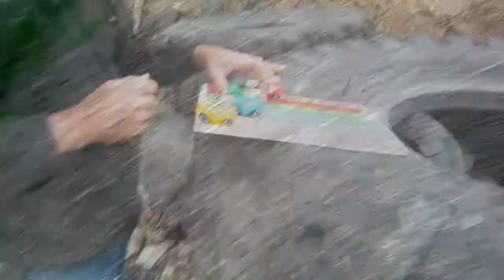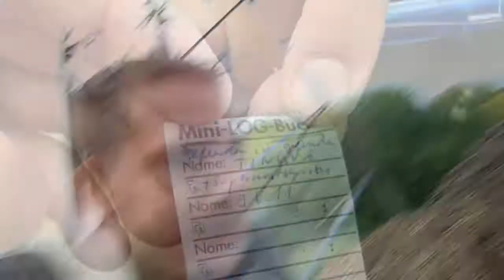Tingva & Supermasteryoshi auf dem "Idiotenhügel" (GC2WYGM)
Zusammen mit Marcus machten sich Ingmar und Vanessa (diesmal ohne den Nachwuchs) auf den Weg, um die Kenntnisse für die Fahrprüfung aufzufrischen. Eine kleine aber sehr feine Runde mit tollen Requisiten und eigentlich gut zu findenen Stationen... wären da nicht Idioten auf dem Hügel :)

Dieser Cache wurde inzwischen leider archiviert.